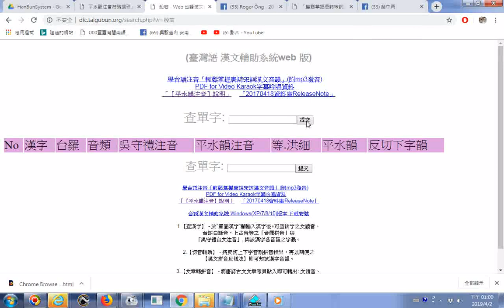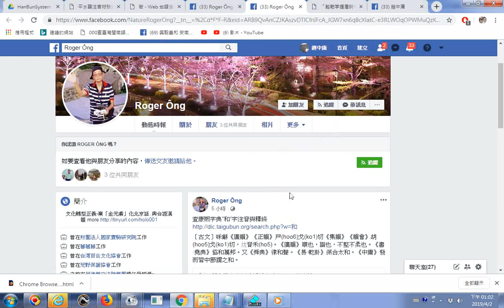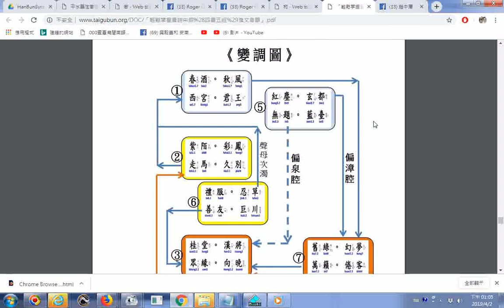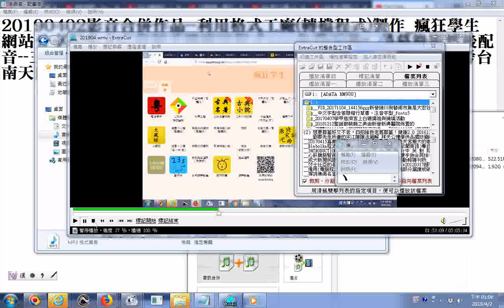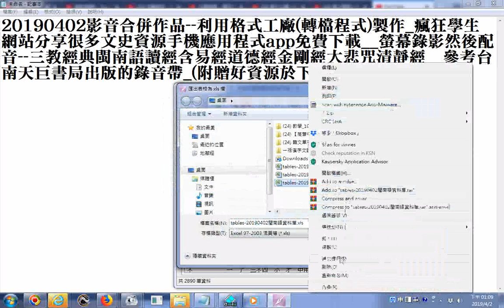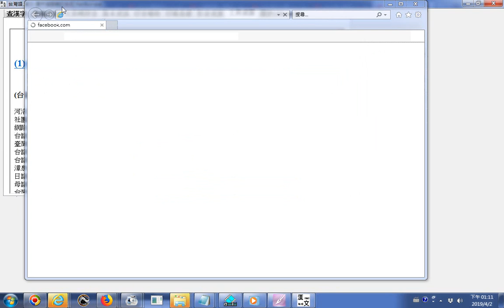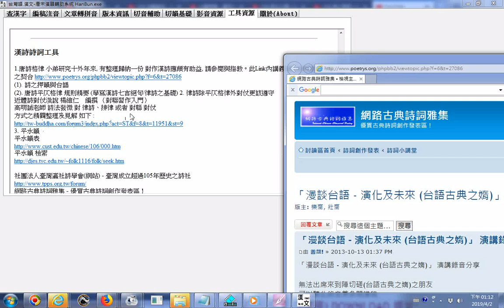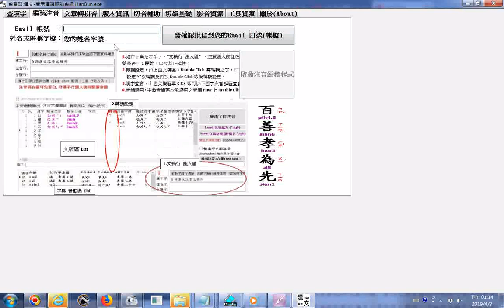_般若_閩南語音研究_瀏覽台語聲韻研究的檔案【漢文台語唐宋平水韻注音 編碼】(王庚春先生201603著)_台灣語漢文輔助系統_附加吟詩聲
有求孔孟聖道三寶心法就不枉費今生來世間。世間財世間用--生不帶來，死不帶去，或是給以後不相識的人用，但是得三寶心法卻能帶著走，在世能逢凶化吉、躲劫避難、改變命運，壽終能超生了死，離苦得樂，智者切莫入寶山而空手回。_筆者分享資訊: 簡體字版文史豐富資源網站網址
快捷查找：  形容词 动词 虚词 数词 代词 叹词 语气词 量词 连词 象声词 助词 副词 介词 方位词 时间词 笔画检索 汉字结构 通假字 生僻字 会意字 象形字 形声字 谦词、敬词 关联词 异形词 异体字